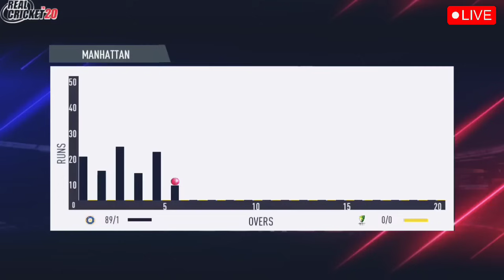INDIA VS AUSTRALIA ICC World Cup Final Match LIVE: रोहित ने लगाया सतक IND vs AUS, Rohit | Rc20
Note: this is not real cricket match it's game Rc20 Gameplay

Ind vs aus Icc World Cup Final match Live
India vs Australia Live Score
India vs Australia Icc World Cup Final match live
cricket
cricket aus
cricket highlights
india vs austrelia
india vs austrelia 2023
india vs austrelia live match today
live cricket
live cricket today
19 November 2023
Rc20 Gameplay
रोहित ने लगाया सतक
आज का मुकाबला लाईव
india vs australia live match
india vs australia odi  live
india vs australia 1st T20
ind vs aus 1st T20 match live
cricket highlights india vs australia
india vs australia 1st T20 date
india vs australia 1st T20 highlights
india vs australia 1st T20 playing 11
india vs australia wtc final day 1 live
ind vs aus 1st T20 match highlights
ind vs aus 1st T20 live
india vs australia 1st T20 live
india vs australia T20 2023
when is india vs australia match
india vs australia intra squad practice match
india vs australia practice match
live india vs australia
india vs australia time
india vs australia streaming channel
india vs australia schedule 2023
india vs australia 2023
highlights india vs australia
india vs australia 3rd odi
virat kohli last world cup
india vs australia match news
ind vs aus T20 2023 date
ind vs aus T20 2023 boy
ind vs aus T20 2023 world cup
ind vs aus T20 2023 live streaming
ind vs aus T20 2023 kab hai
ind vs aus live match today
india vs australia women's t20 highlights 2023 today
ind vs aus 1st T20 playing 11
ind vs aus 1st T20 kab hai
ind vs aus 1st T20 2023
ind vs aus 1st T20 match
ind vs aus T20 highlights 2023
ind vs aus T20 2023
india vs australia
virat kohli
ind vs aus channel live
ind vs aus odi series 2023 ind vs aus 2023
ind vs aus 1st T20
ind vs aus odi highlights
 live score today Cricket Metch full highlights aus on free dish
ind vs ire live match today
Today Ind vs Aus 1st T20 Metch 8 October 2023
India vs Australia WTC final Time
India vs Australia T20 Series 2023 match date
India vs Australia ODI Series 2023 India team squad
shubman gill weight and height
ind vs pak asia cup 2023
asia cup 2023 start date
asia cup teams
asia cup 2023 schedule cricbuzz
india match today
India vs Australia T20 Series 2023
India vs Australia 1st T20 match timing
ind vs ire 2023 schedule
ind vs ire 1st T20 t20 match timing
ind vs ire 1st T20 match date
India tour Australia live match
icc world test championship final 2023
India vs Australia 1st T20 match Latest
india test squad for wtc final 2023
india vs afghanistan cricket news
India vs Australia WTC Final live telecast
India vs Australia News
India vs Australia Latest News
Ind vs aus T20  series 2023 news updated
india sports news
ind vs wi test 2023 squad
australia vs india live
India vs Australia Odi match 2023 live today
india vs pak match news
cricket update
cricket match today
odi world cup match
live match
India vs Australia ICC World Cup 2023 match live
bharat Australia ka match kab he
India vs Australia Match Live Score
India vs Australia Icc World Cup match
INDIA VS AUSTRALIA ICC World Cup Match LIVE
live
INDIA VS AUSTRALIA ICC World Cup 24th Match LIVE